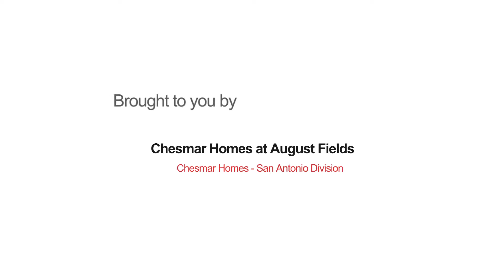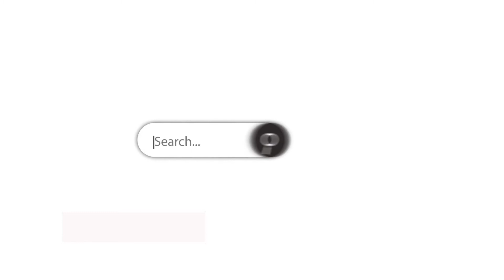MOVE IN READY In August Fields, NBTX: 1917 Shepherd Path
Single-story home w/3 bedrooms, 2 full baths, PLUS a study and oversized 2-car garage! Imagine entertaining in a stunning, open kitchen w/high-end finishes such as granite counter-tops and a stainless steel 5-burner gas range. Master retreat boasts a Texas-sized, walk-in shower w/accent tile, dual vanity, & a large walk-in closet with built-in storage. Full sod/sprinkler front & backyard!

Located in August Fields! Nestled in the heart of New Braunfels, the country’s second fastest-growing city in recent years, Chesmar Homes presents its latest single family home community. August Fields will span 119 acres and  feature a city park complete with pavilions, picnic tables, and play structures. This community is the perfect spot to call home with its bike trails and local fauna to impart a true Texas Hill Country experience. Additionally August Fields is uniquely positioned to provide convenient access to local shopping, the Guadalupe River, historic Gruene, and all that the City of New Braunfels offers. Austin and San Antonio are a stone’s throw away.